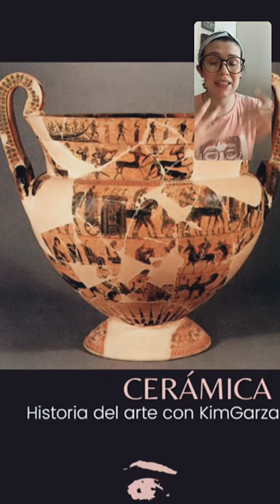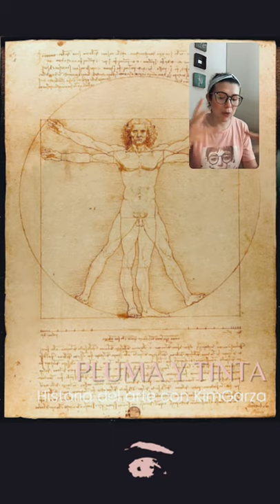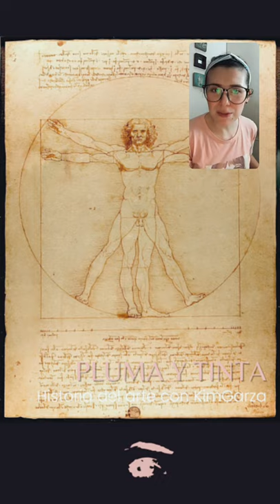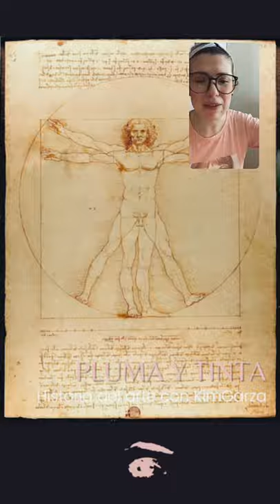T1-E36: Técnicas en el Arte - Historia del Arte con KimGarza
Hola amantes del arte!!

Aquí les estaré compartiendo los en vivos que hago y mucho más temas de arte. Si te gusta la fotografía te invito a ver mi otro canal especializado en fotografía

Los domingos hago los en vivo en Instagram: @kimgarza.art
Y para los que prefieren podcast pueden encontrarme también como: Historia del Arte con KimGarza

Espero te guste escucharlo tanto como a mi me gustó hacerlo.

Con amor,
KimGarza